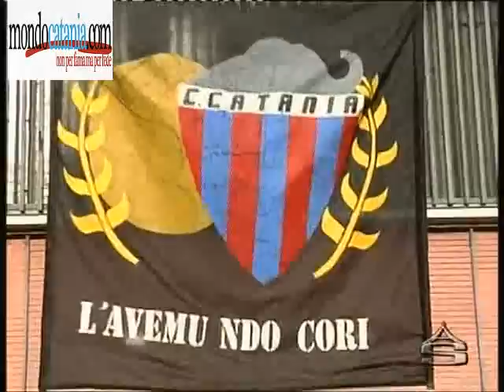"U Catania L'Avemu ndo Cori" ***23 settembre 2012***